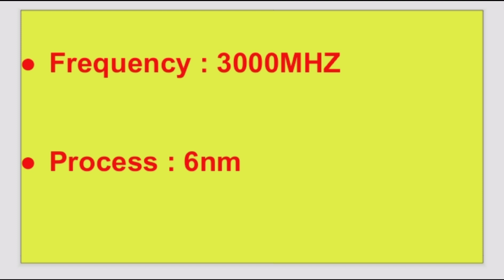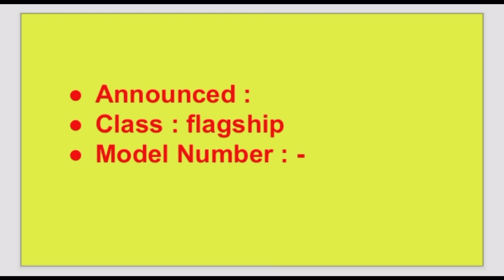Mediatek Dimensity 1300 soc launched 🎉| Full spec & Features , Antutu score 😜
Namaskar Dosto swagat Hai aap sabhi ka "Technical Akash574" YouTube channel par
Hello Guys,
Friends, is video me hum baat karenge mediatek Dimensity 1300 SOC  ke baare me.